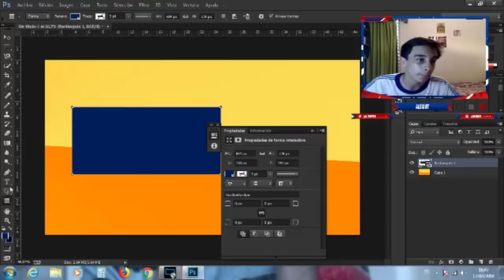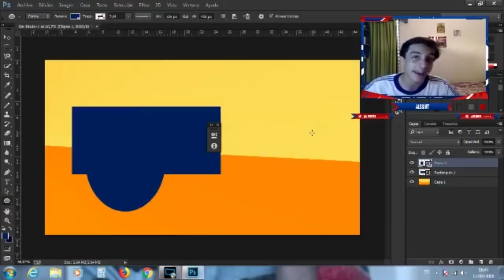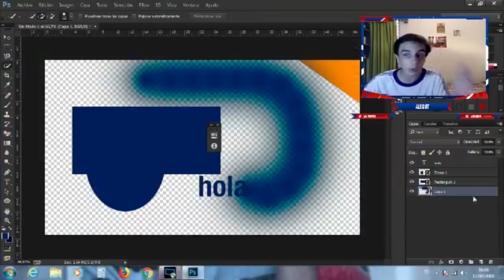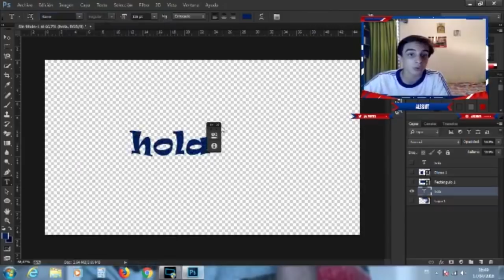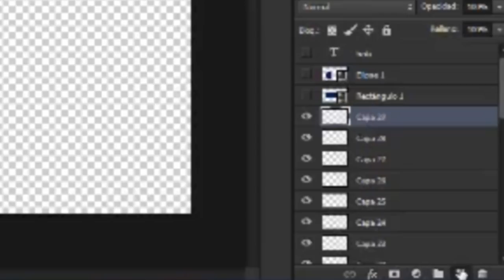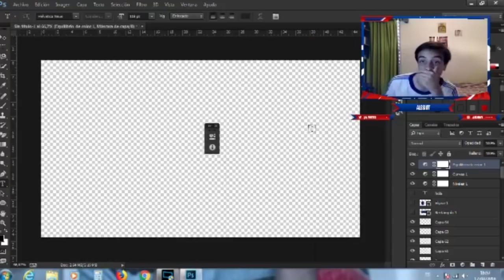PS TOUCH VS PHOTOSHOP PC │VENTAJAS Y DESVENTAJAS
Bienvenidos a un nuevo video para el canal, si les gusta el tema de diseño y esas cosas te invito a suscribirte y dejar tu like asi haces que el canal vaya subiendo y poder crear una gran familia amante del diseño